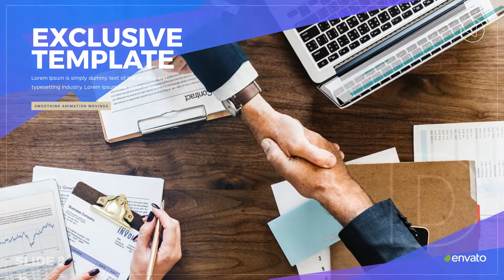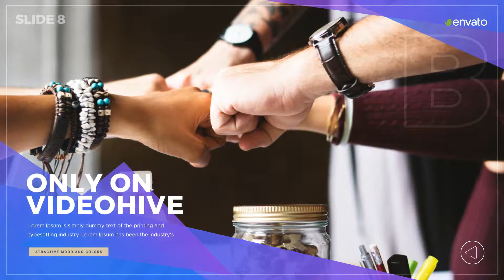Corporate Slideshow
Corporate Slideshow is an Multi-purpose Adobe After Effects template. It has created in Glass Effect. The template is very easy to customize with simple color controls. Also, it has a well-organized modular structure Just drag and drop your photo or media.